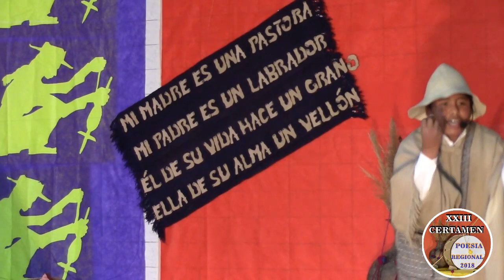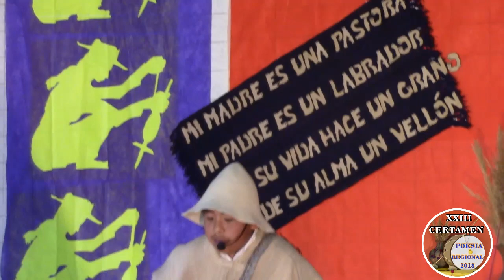Poquito tengo para darte maestro "Feliz Docentes 2018"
Poesia de fortunato Ramos "poquito tengo para darte maestro", recitado en el XXIII Certamen de la poesía regional en la escuela Normal 2018.